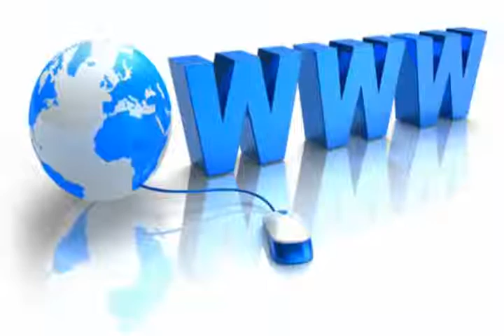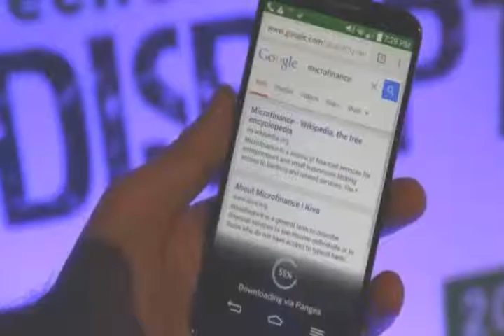Internet Without Data Connection?? Use Pangea With Data Over Voice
Life without internet is nearly unimaginable in the recent times. It is hardwired and deep-rooted into our daily life and routine. Everyone needs to access internet for myriad reasons, but the reality is that don’t all have access to it. As it is said where there is a problem, there are solutions to it as well. Same is true in this case.

Pangea has taken the initiative to get the unconnected people online by using a much familiar concept in a brand new way: sending and receiving data over infrastructure used to send voice calls. It should be noted that a promising startup named Outernet is already providing free internet in many parts of the world.